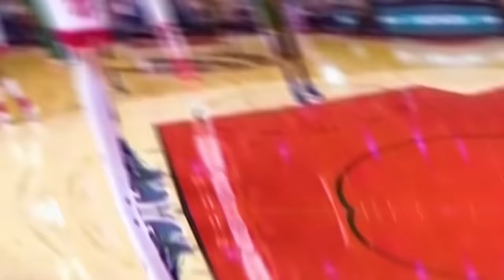30 lustige Momente im Sport!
Schmerzhafte Landungen, unangenehme Ausrutscher und Dinge die einfach nicht so laufen wie geplant: Bei Sportveranstaltungen kann so einiges schiefgehen!